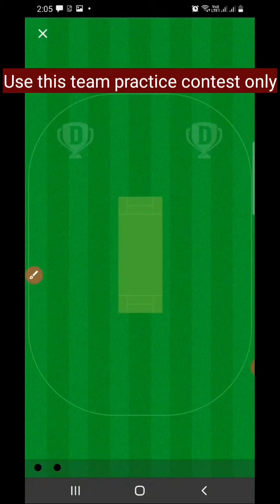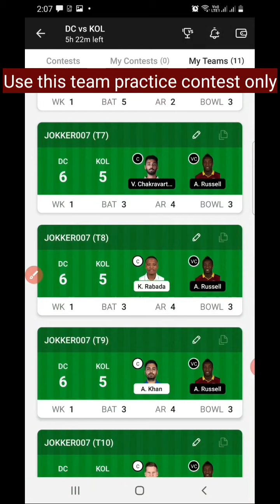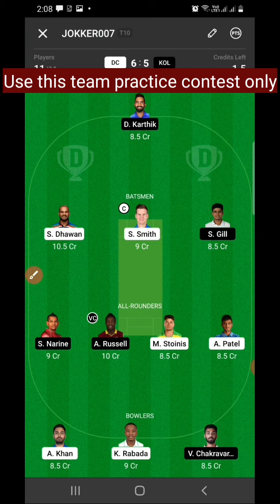How to win 1st rank in dream11 | DC vs KOL | IPL2021 | C &Vc | Tamil Sport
This video helps to how to win 1st rank in dream11